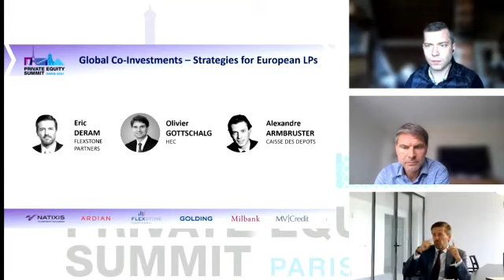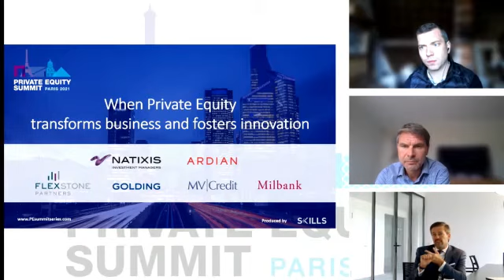Private Equity Summit Paris 2021 - Global Co-Investments – Strategies for European LPs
A.Armbruster (Caisse des Dépôts), E.Deram (Flexstone Partners), O.Gottschalg (HEC)